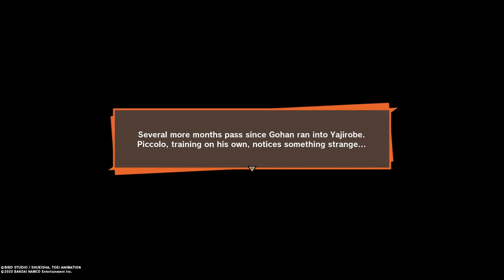Dragon Ball Z Kakarot Piccolo vs the Z Fighters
Dragon Ball Z Kakarot Walkthrough